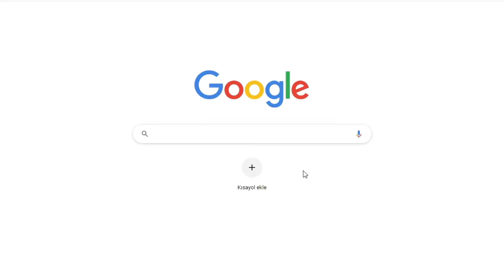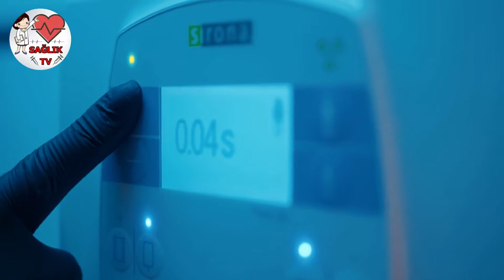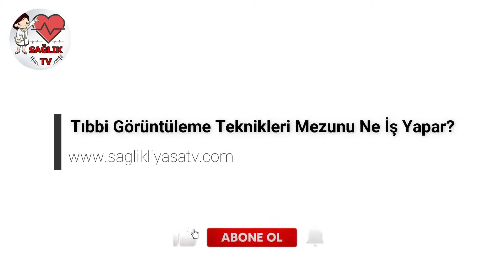Tıbbi Görüntüleme Teknikleri Bölümü Nedir? Ne iş yapar? l RADYOLOJİ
Bu videomuzda iki yıllık sağlık bölümü olan radyoloji yani tibbi görüntüleme teknikleri bölümünü inceledik. Tıbbi görüntüleme teknikleri programı atama puanları, radyoloji bölümü dersleri, tıbbi görüntüleme teknikleri maaşları ve tıbbi görüntüleme teknikleri okumak ile ilgili bölümlere değindik. İYİ SEYİRLER...

Tıbbi Görüntüleme Teknikeri; yapılacak radyolojik tetkikle ilgili hastaları bilgilendirerek hazırlanmalarını, tetkik sırasında hastanın radyasyon güvenliğini ve mahremiyetini, tetkik sonrasında ise hasta bilgilerinin gizliliğini sağlamaktadır. Sorumlusu olduğu tıbbi demirbaşların periyodik bakım ve onarımlarının takibini yaparak, arıza hallerinde bölüm sorumlularına veya biyomedikal ünitesine durumu ileterek, yapılan işlemlere ilişkin kayıt tutmakta ve tetkiklerin düzenli arşivlenmesini sağlamaktadır.

EN ÇOK ÖNE ÇIKAN VİDEOLAR

SAĞLIK TV

Sağlık, bireyin fiziksel, duygusal, zihinsel ve toplumsal açıdan çevresiyle uyum içinde işlev görebilme yeteneğidir. Bu hallerden biri bozulduğunda sağlığımızda bozulur ve hastalıklar ortaya çıkar. İşte bizde bu kanalda bu hastalıkları anlatıp tedavilerini açıklıyacağız.
sağlık, saglik, sagliktv, hastalık, tedavi, saglikli, sağlık tv, sağlık haberleri, saglik tv, sağlıklı yaşa tv, saglikli yasa tv, saglikli, saglikliyasatv, TV, haber, sağlık haber, sağlık videoları